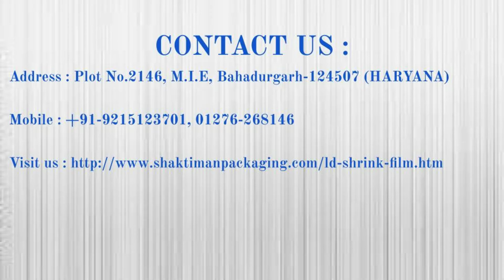LDPE Shrink Film Manufacturers | Low-Density Polyethylene Shrink Film Suppliers, exporter India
Shaktiman Packaging Pvt. Ltd. is one of the best LDPE Shrink Film Manufacturers Haryana. Providing the best quality products to our clients. Supplying Globally at Reasonable Price.

 Address: Plot No.2146 M.I.E, Bahadurgarh-12450 (HARYANA)